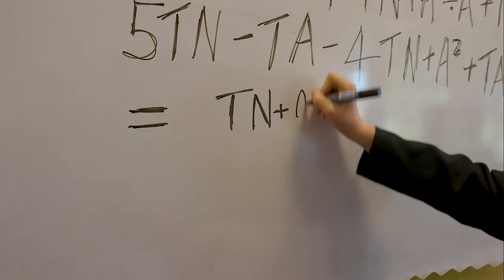WE ARE TNA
Proud to share, "WE ARE TNA", a video made by Emmy Award Junction 15 and Magic Mountain Creative with our pupils and staff at the Nuneaton Academy part of the Midland Academies Trust. Enjoy.